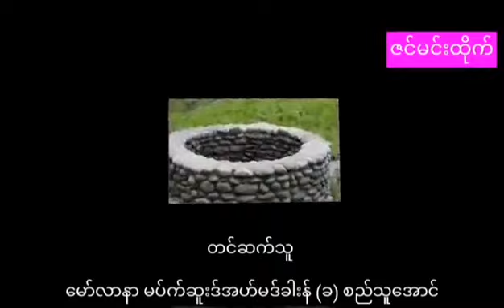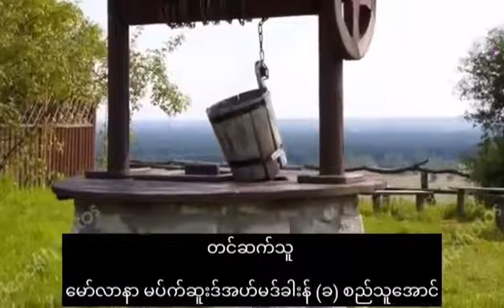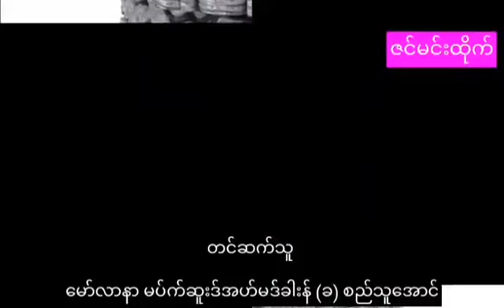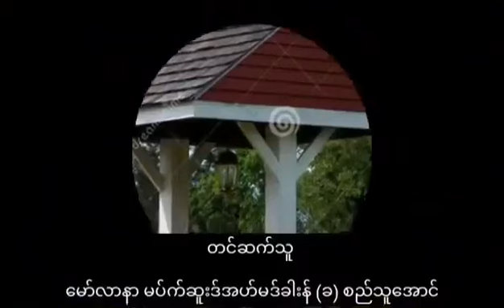ယူစွတ်ဖ်(အ)လေးကို ရေတွင်းထဲ ထည့်ပြီး ပစ်သွားကြပြီ တမန်တော်ယူစွတ်ဖ် (အ)အကြောင်း(၄) || Myanmar Bayan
ယူစွတ်ဖ်(အ)လေးကို ရေတွင်းထဲ ထည့်ပြီး ပစ်သွားကြပြီ
တမန်တော်ယူစွတ်ဖ် (အ)အကြောင်း(၄)
အစ္စလာမ့်ရင်သွေးငယ်များ ကဏ္ဍ

လူကြီးများနာသောတဆင်ရင်လည်း များစွာ အကျိုး ရှိပါတယ်။

စည် သူ အောင်